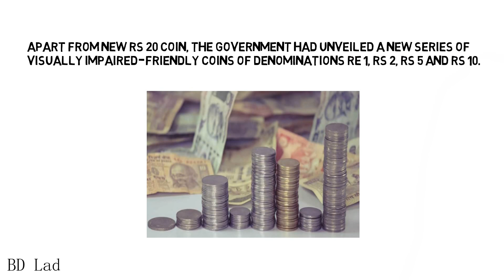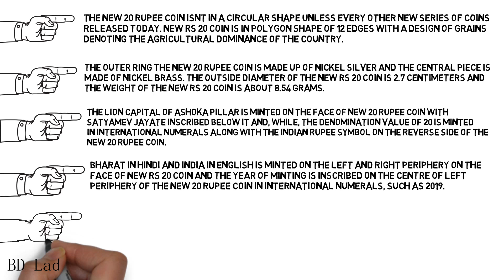5 interesting facts about India new issue 20 rupees coin 2019-BD Lad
The finance ministry issued a notification on Wednesday announcing the release of a new 20 rupee coin. The ministry said that the new Rs 20 coin would be shaped like a dodecagon. A dodecagon is a 12-sided polygon. The new 20-rupee coin will not look very different from the current 10-rupee coin and will also be 27 mm in diameter, like the Rs 10 coin. However, as mentioned, it will not be circular like the Rs 10 coin. Additionally, it will have no marks on its edge unlike the Rs 10 coin that has a hundred serrations on the same.

Like the Rs 10 coin, the latest addition to Indian currency will be two-toned. The outer ring will be 65% copper, 15% zinc and 20% nickel and the inner disc will be 75% copper, 20% zinc and 5% nickel. The coin will weigh 8.54 grams.